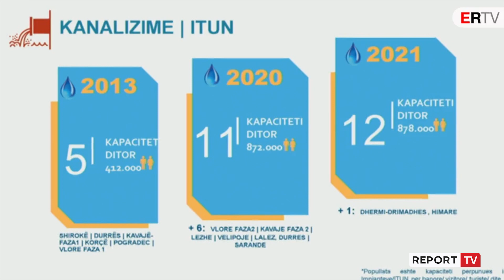Furnizimi me ujë të pijshëm/ Rama: Brenda 2021, 24 orë furnizim në 52 zona urbane dhe në vitin 2022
Kryeministri Edi Rama ka dalë sot në një konferencë për shtyp nga Kryeministria dhe ka folur mbi punimet dhe të gjitha kantieret e hapura për furnizimin me ujë të pijshëm.

Rama bëri me dije se falë investimeve brenda vitit 2021 do të ketë 24 orë furnizim më ujë të pijshëm në 52 zona të mëdha urbane dhe në vitin 2022 në mbi 200 zonat rurale më të populluara të vendit